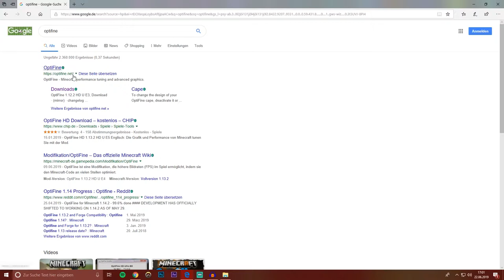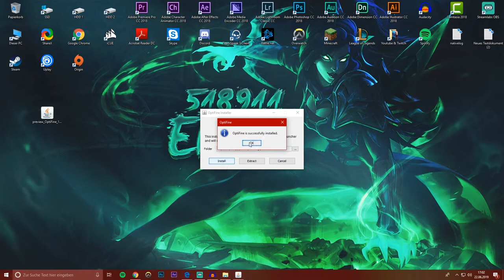Optifine installieren Tutorial ✨ Minecraft 1.14 ✨ErikOnHisPeriod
Wie installiert man Optifine für Minecraft 1.14?
🌟Like das Video und kommentiere! 💖